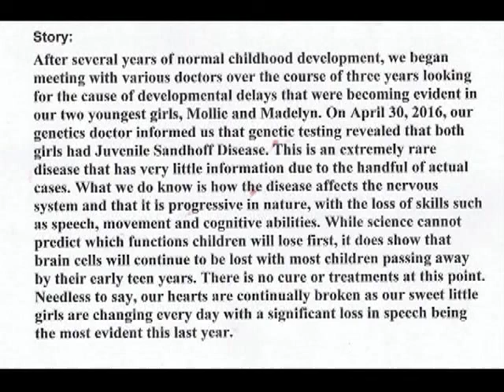The Illinois Channel 9 1 2017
Gov Rauner Signs "The Trust Act"  (15 min )
House Debate over SB 1947, which reforms School Funding Formula
( 40 min )
Seen Cullerton Reacts to the Passage Of SB 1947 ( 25 min )
Sens Manar & LIghtfoot (D)React to Passage of SB 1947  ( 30 min )
SEns Barickman & Rezinreat to Passage of SB 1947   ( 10 min )
Opposition support for funding formula reform Bill  15 min )